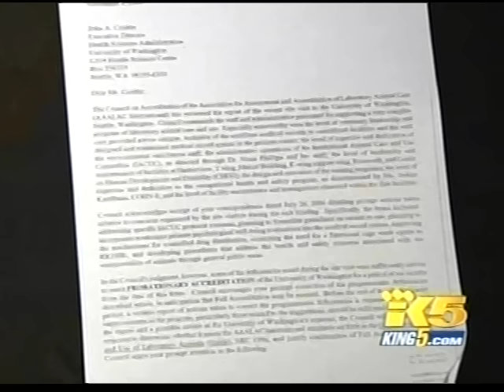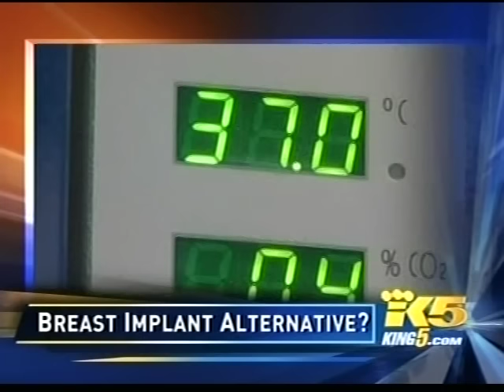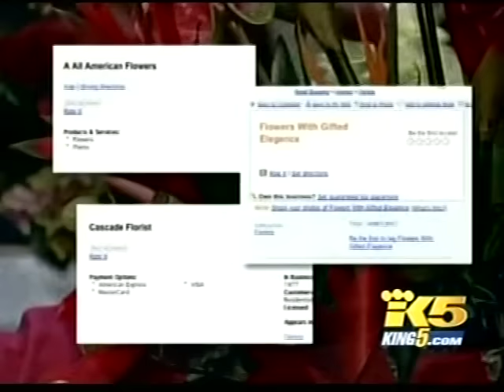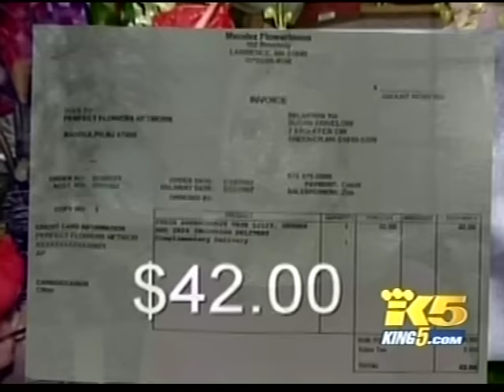KING 6:30pm News February 13, 2007 (Part 1)